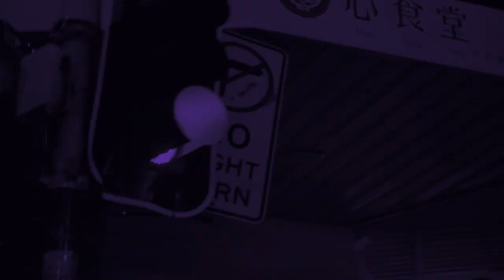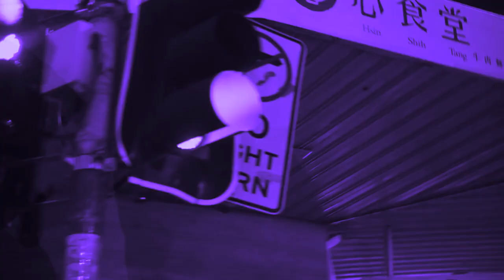Manu Crook$ x Miracle - Blowin' Up [Chopped & Screwed] PhiXioN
Manu Crook$ x Miracle - Blowin' Up [Chopped & Screwed] By SUS PhiXioN